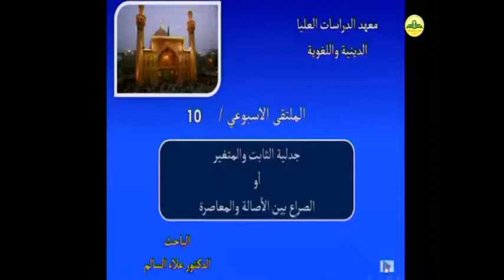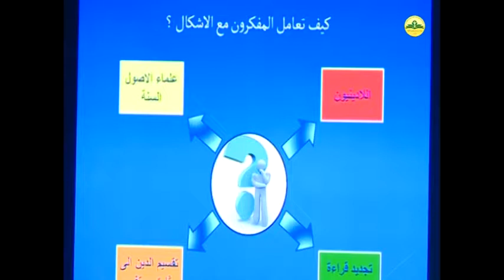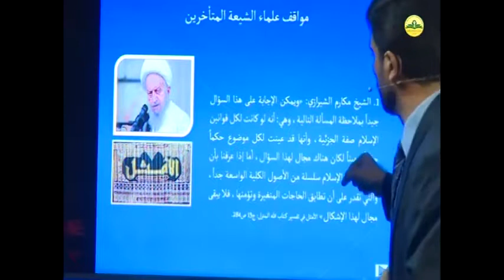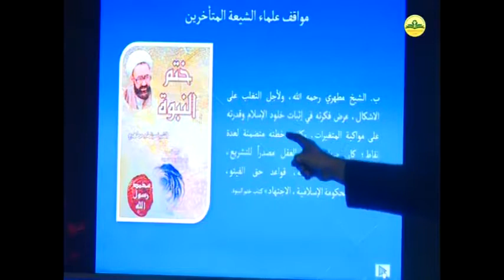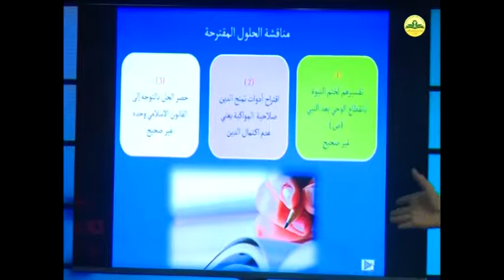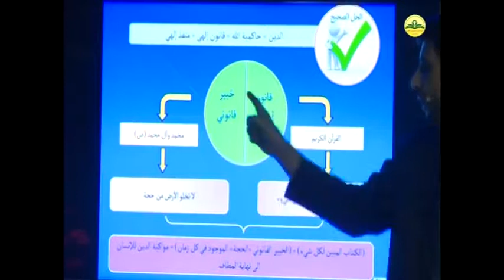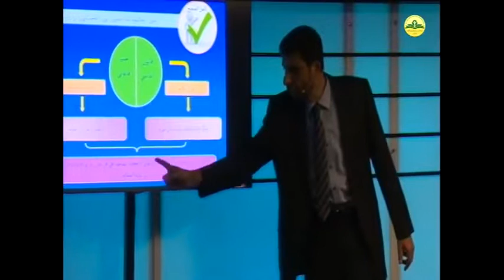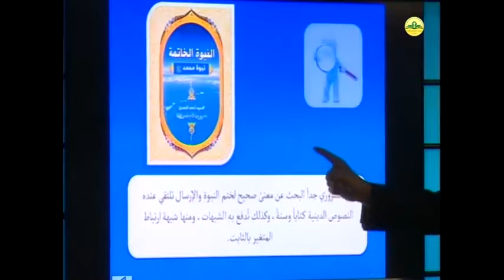الملتقى الاسبوعي - جدلية الثابت والمتغير أو الصراع بين الاصالة و المعاصرة - د. علاء السالم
محاضرات المعهد ونشاطاته العلمية والفكرية، مؤسس معهد الدراسات العليا الدينية واللغوية السيد أحمد الحسن. معهد يعنى بتدريس العلوم الدينية واللغوية ومنح شهادة "باحث / دكتوراه" بعد اجتياز الكورس الدراسي فيه وفق الضوابط المقررة من قبل السيد أحمد الحسن وصي ورسول الإمام المهدي عليه السلام
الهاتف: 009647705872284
العنوان: النجف الاشرف - شارع المدينة - قرب مصرف بابل